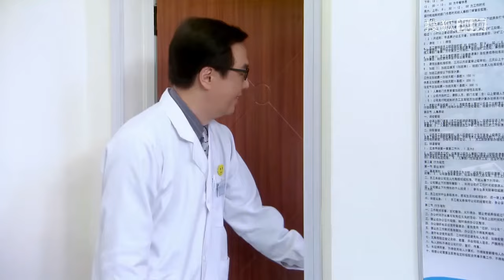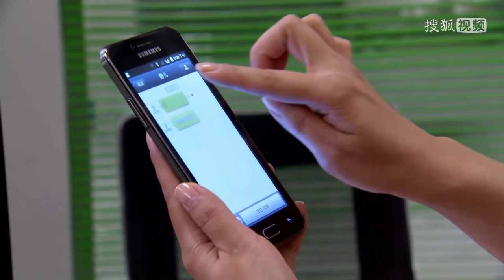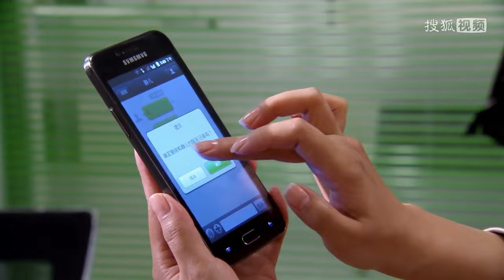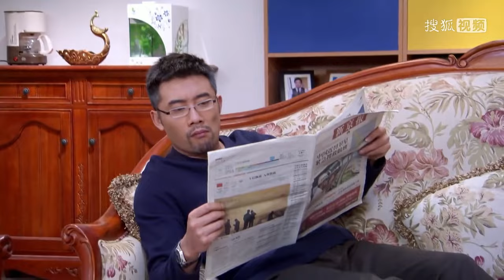【Movie】繼父家暴妻子汙蔑她出軌，兒子正巧回家，替母親出頭